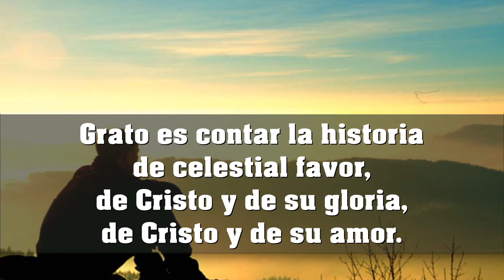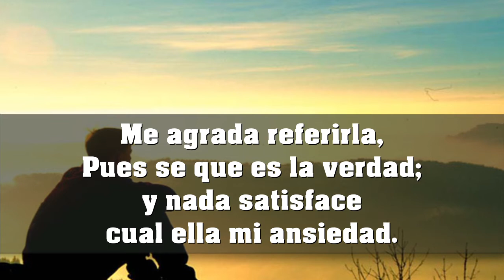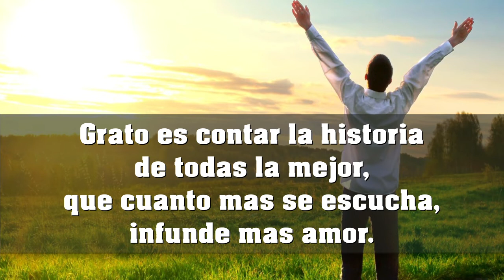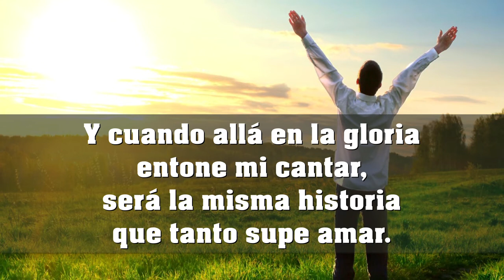Grato es contar la historia Pista En Piano